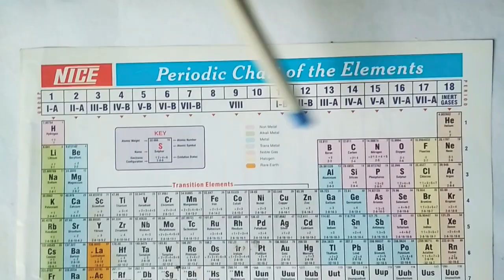Learn elements with fun.